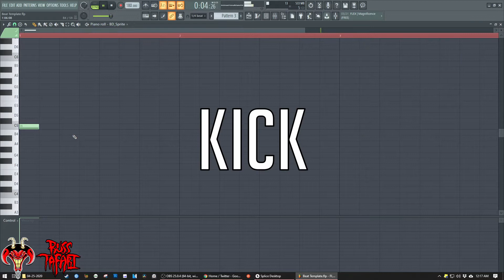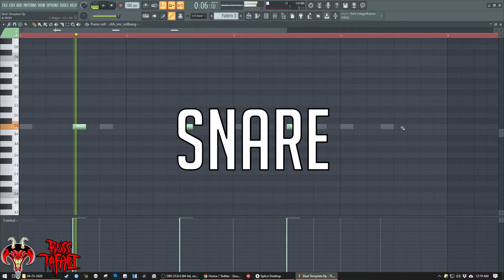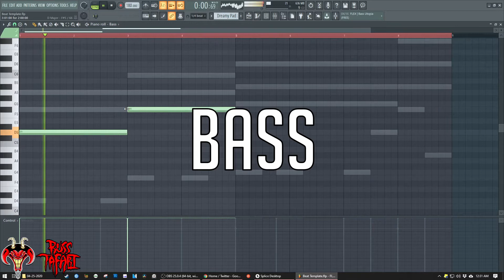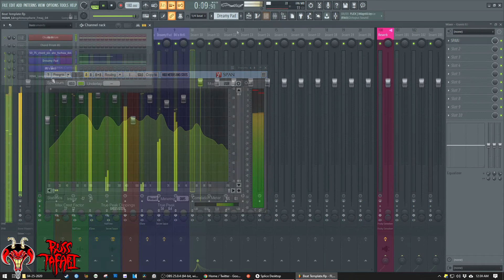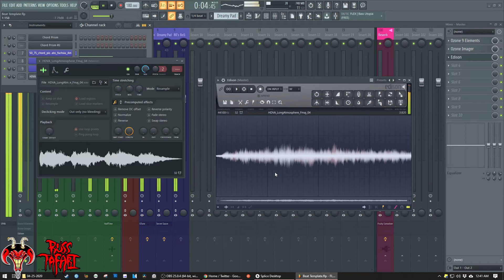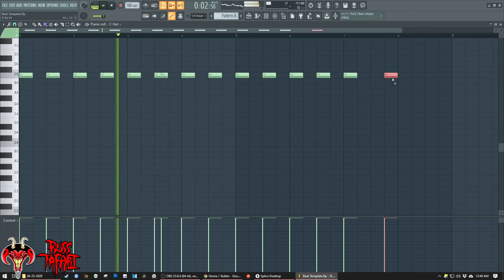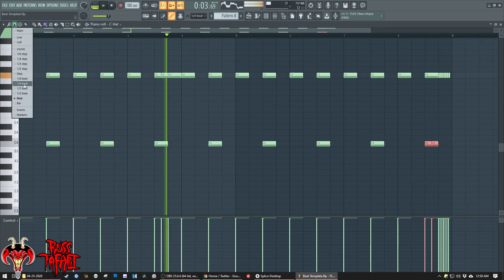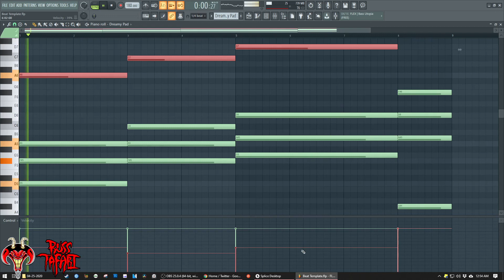Firebird - Live Beatmaking Video - 04-27-2020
Definitely was feeling some 80's vibes today so I made this beat and called it Firebird.
Follow Russ Tafari
⚫ Audio Interface
🎤 Microphone
⚫ DAW
🎹 Keyboard
🎧 Headphones
Listen to Russ Tafari music